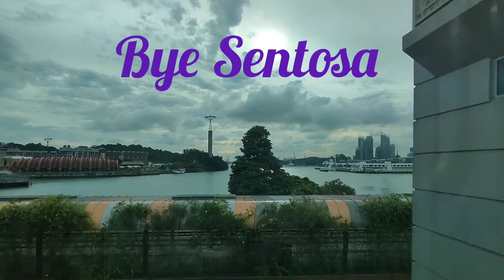Short Trip to Sentosa